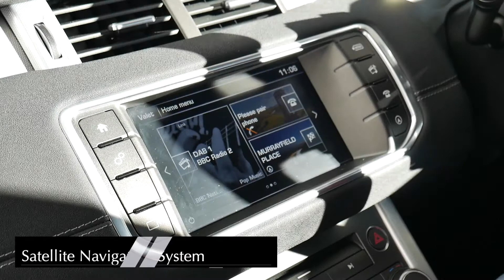Range Rover Evoque - Interior and Exterior Walkaround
The Land Rover Range Rover Evoque (commonly known as the Range Rover Evoque) is a subcompact luxury crossover SUV produced by the British manufacturer Jaguar Land Rover, a subsidiary of Tata Motors, under their Land Rover marque. The Evoque is similar to the Land Rover LRX concept vehicle, which was unveiled at the North American International Auto Show in January 2008. It has been produced since July 2011 in three- and five-door versions, with both two-wheel and four-wheel drive.

The size of the LRX concept vehicle complemented a wide array of efficiency-improving technologies in the form of Land Rover’s e_Terrain technologies. These included biofuel compatibility, lightweight construction materials, and technologies such as the removable carbon composite roof panels, regenerative brakes, a stop-start system, and the ERAD (electric rear axle drive) parallel hybrid powertrain system.

The ERAD system could propel the LRX to speeds up to 20 mph (32 km/h) before the engine was started by an integrated starter generator as part of the stop-start system. ERAD was designed to reduce CO2 emissions by an average of 20% under the NEDC test cycle and was expected to offer another 10% reduction in extra-urban driving situations while also optimising the off-road ability of the vehicle. Land Rover aimed to achieve 120 g/km CO2 emissions and fuel economy of 60 mpg‑imp (4.7 L/100 km; 50 mpg‑US) on the European combined cycle with an efficient 2.2-litre turbodiesel engine. The engine would become the only four-cylinder vehicle in the Range Rover lineup.

The Terrain Response system was also included offering sport and eco modes in addition to the existing grass, gravel, snow, and sand modes. Typical Land Rover design traits aim at improving off-road performance included a prominent driving position, hill descent control, and useful approach and departure angles. A Land Rover first was an air intake system integrated into the roof that offered exceptional wading capabilities, though this feature did not make it to the production model. Land Rover's Range Rover styling was visually apparent in the form of the clamshell bonnet, the ‘floating’ roof, dual-pocket headlamps, and raked roof line.

Interior design improvements were another main focus of the LRX concept, though the interior of the production Evoque changed significantly from the concept LRX. Notable interior features in the LRX included ambient interior lighting that changed according to Terrain Response settings, and vehicle data that were presented to the driver through a ‘floating’ three-dimensional LCD display. An aluminium centre console with an iPhone docking station stretched the length of the cabin, separating the four seats and the tailgate. Seats with open frameworks were used to give the impression of an airy interior, while also creating useful under-seat and under-floor stowage areas. Electric motors folded the rear seats forward, providing enough room for two mountain bikes to be fitted upright, with front wheels removed and stored in dedicated slots in the floor.

2014 model year updates included a ZF-9HP automatic gearbox, new driver assistance and convenience features (Park Exit (to automatically exit parallel parking bays), Perpendicular Park (to position the car centrally in parking bays), Closing Vehicle Sensing and Reverse Traffic Detection (to warn drivers of oncoming traffic), Lane Departure Warning, Traffic Sign Recognition and Wade Sensing), optional Land Rover InControl connected car system, new colour options for the interior, four new alloy wheel styles, a new style of Land Rover badge on the grille, wheel centres and tailgate.

A completely new optional feature is the new Land Rover Active Driveline on demand four-wheel drive system, which is manufactured by GKN Driveline. The Active Driveline system works by disconnecting all of the major all wheel drive components from the gearbox, rather than at the central coupling. The system also features torque vectoring to direct power to individual wheels. GKN Driveline also supplies the all-wheel drive system for the Standard Driveline thus replacing the Haldex system.

Early models include a choice of three engines (2.2 diesel 150PS engine, 2.2 diesel 190PS engine or 2.0 Petrol 240PS engine). Active Driveline became initially available on Si4 petrol engine.